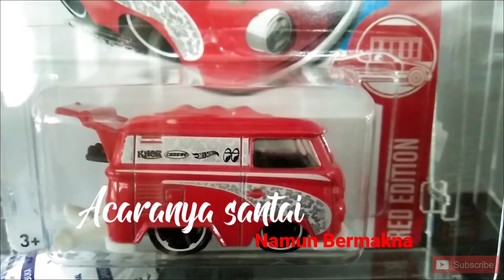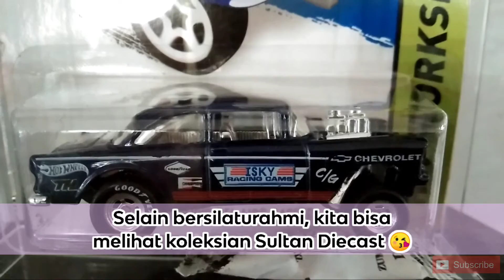SWAP MEET | KOLEKSI HOT WHEELS PARA SULTAN BERMUNCULAN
BALIKPAPAN, MAD BAY - Video kali ini menayangkan SWAP MEET | KOLEKSI HOT WHEELS PARA SULTAN BERMUNCULAN di cafe Tempat Bergerak, Balikpapan.

Cara yang sederhana sangat bermakna karena diecaster Balikpapan kembali berkumpul setelah mendapat kelonggaran dari pemerintah terkait penanganan Covid-19.

Untuk itu acara ini disambut meriah diecaster Balikpapan dengan membawa koleksian.

Muncullak koleksia para sultan diecaster dengan berbagai merk serta model.

Terima kasih